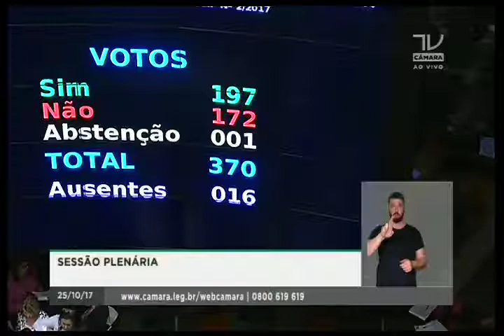Dep. Júlio Delgado (PSB-MG) se posiciona favorável ao prosseguimento da denúncia contra Temer